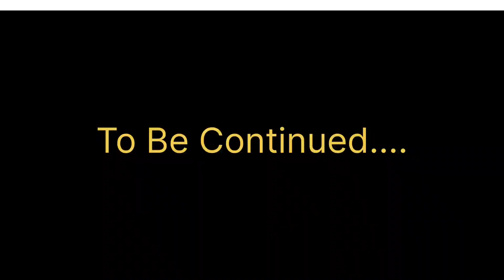Kidnapper learning a lesson || part 1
kidnapper is back with a new plan. This is the first part of the complete upcoming video.
kidnapped,
kidnapped girls,
kidnapper 2022,
learning a lesson the hard way,
uncle learning a lesson,
learning lessons about a session of,
it's a lesson too late for the learning,
action video tik tok,
action video clip,
action video status,
kidnapped,my kidnapper,
kidnappers,
kidnapper mudos,
kidnapper part 1,
kidneper,
kidnapping,
kidnapping caught on camera,
protect from kidnapping,
kidnapping chal rahe hai bhot,